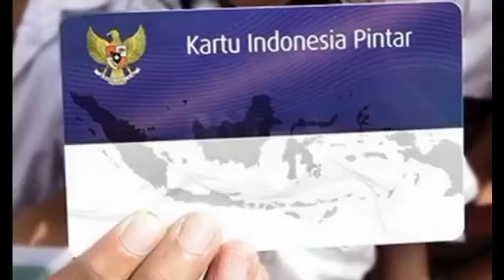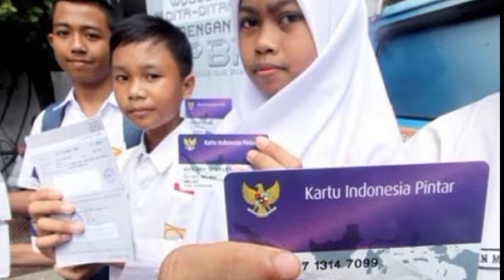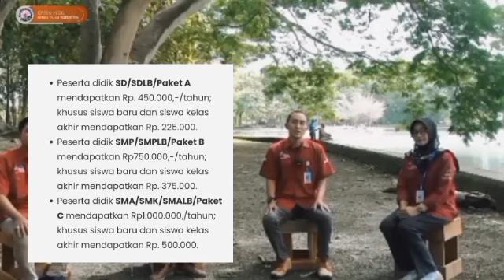INFORMASI PENTING TERBARU BESOK KAMIS TGL 7 MARET 2024 KPM YG DAPAT BANSOS TAMBAHAN PIP SIMAK